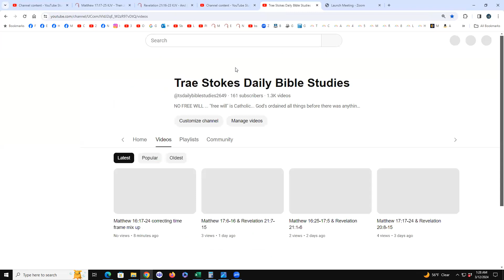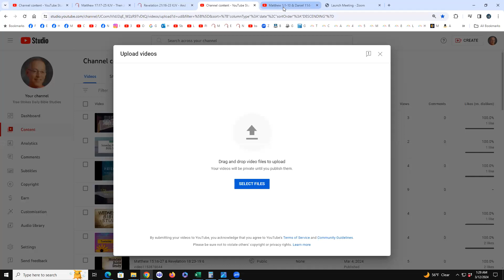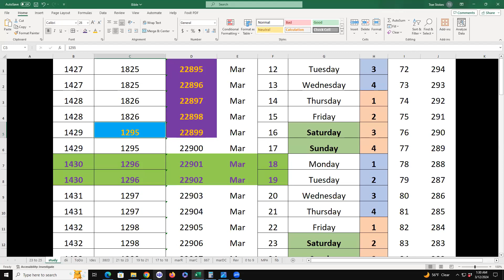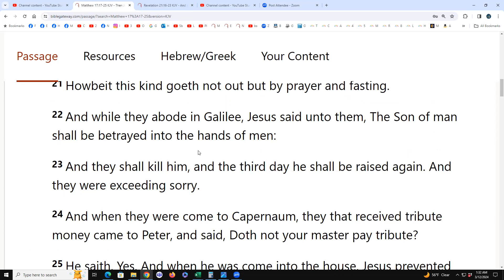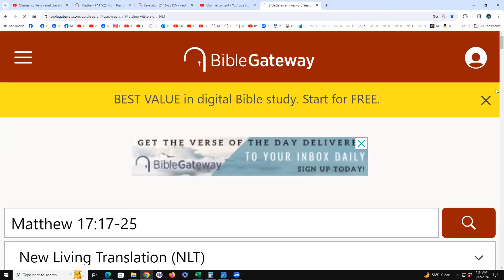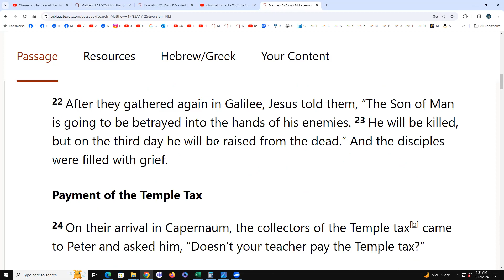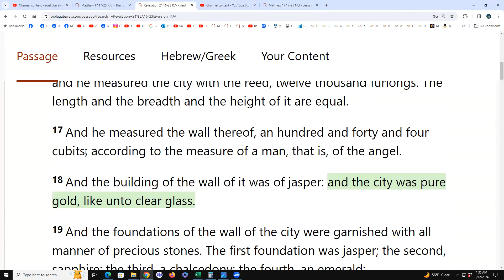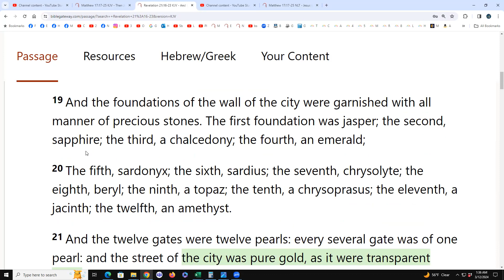Matthew 17:17-25 & Revelation 21:16-23